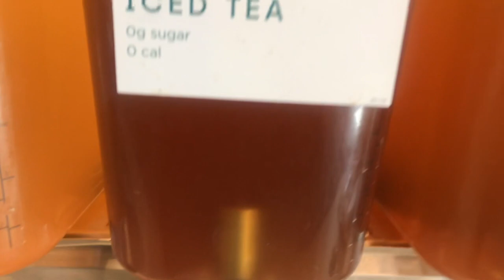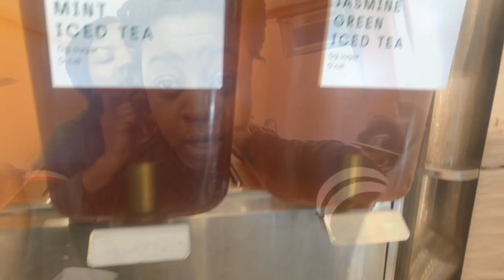A DAY IN MY LIFE VLOG (My Weekend Part 1)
So I thought it would be cool to show you guys my norm, However is it really my norm?

I am obsessed with soul cycle and I LOVE sweet greens so what better way to show you how I get my Saturdays started then to record it!

Enjoy! ClassyWorld